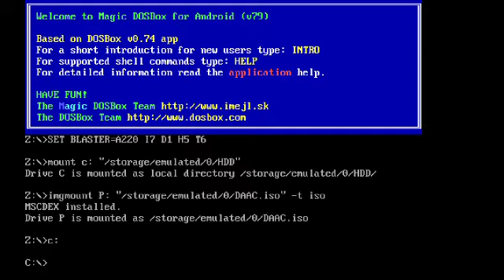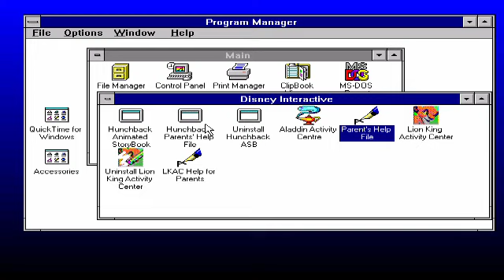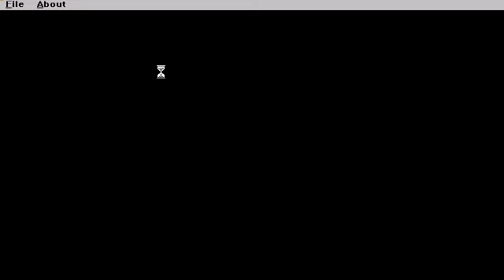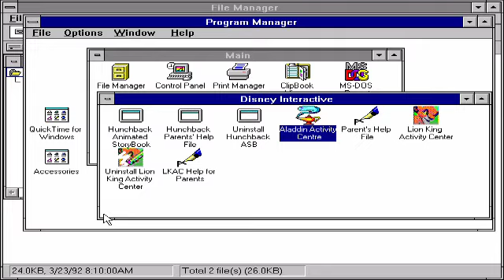Aladdin Activity Center Android Gameplay